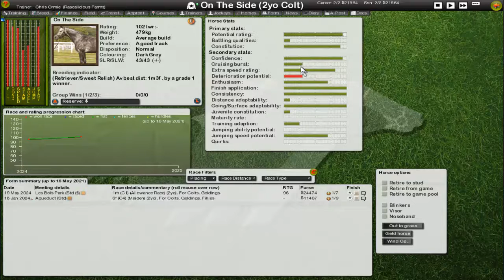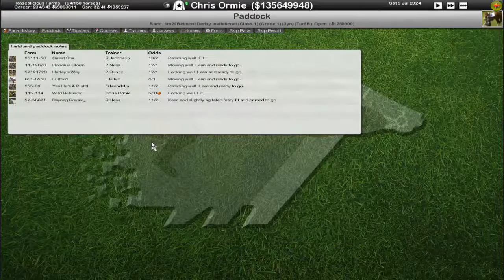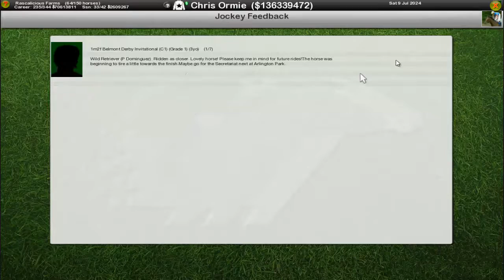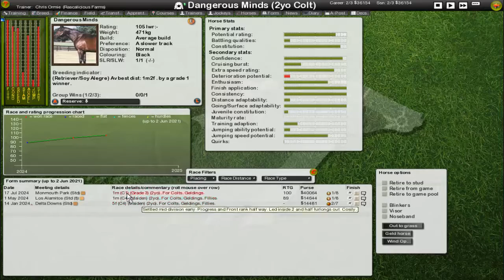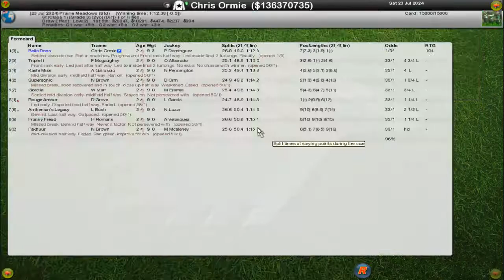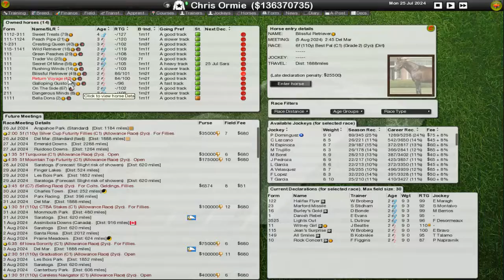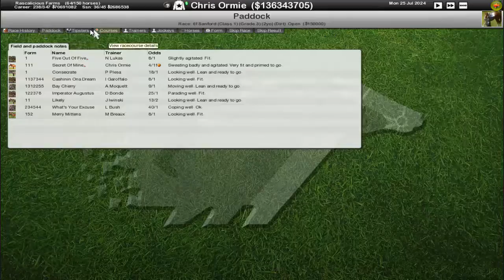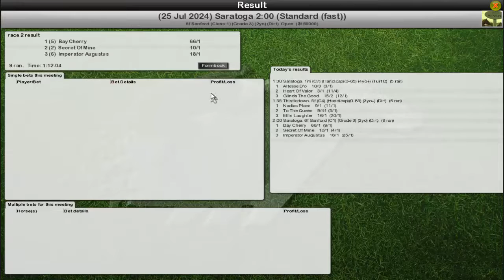Starters Orders - Competitive stable (S5E27)